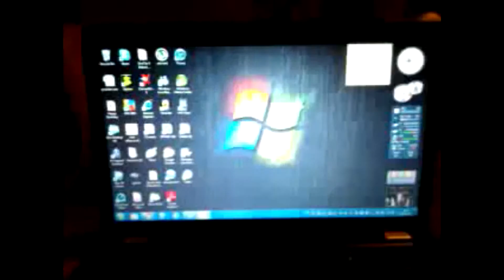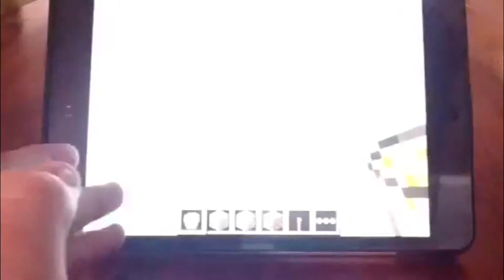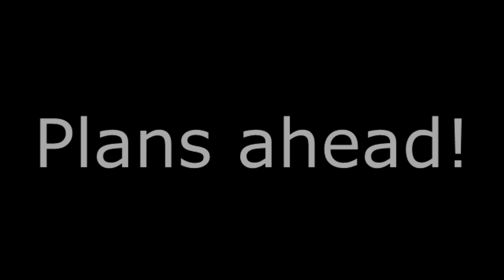Plans Ahead.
Plans, not forgotten.